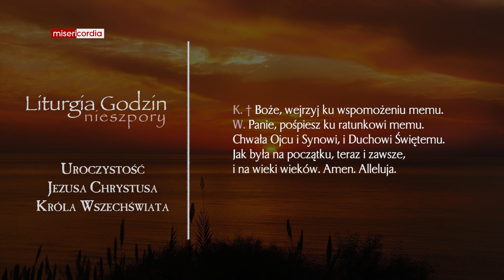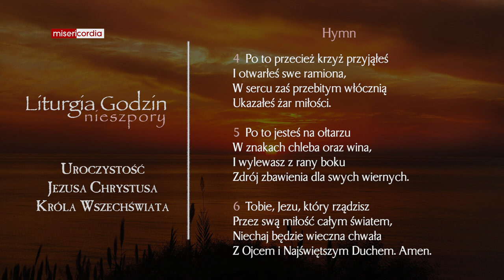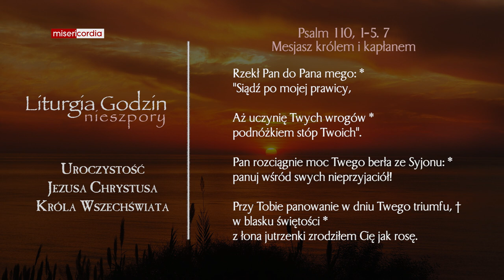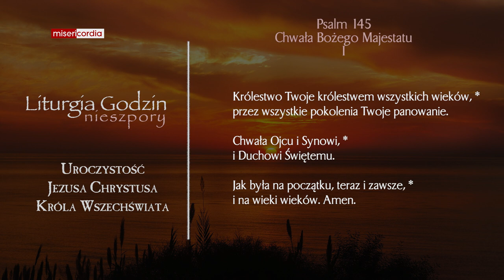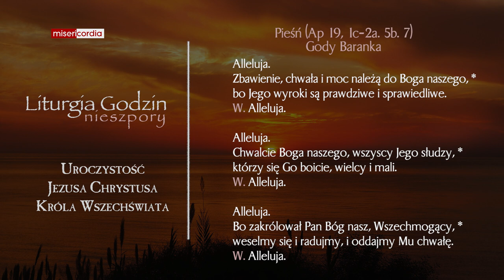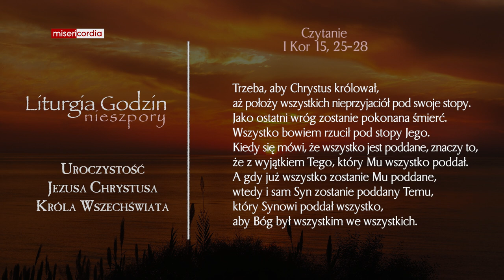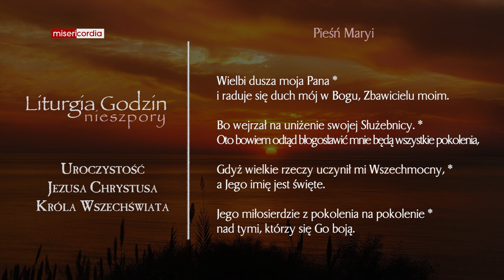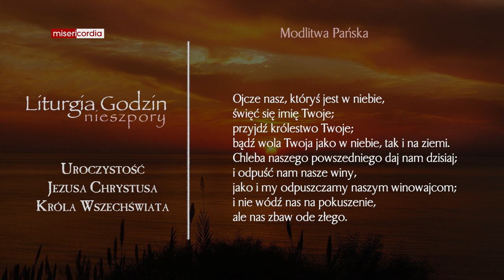Liturgia Godzin | II Nieszpory | Uroczystość Jezusa Chrystusa, Króla Wszechświata